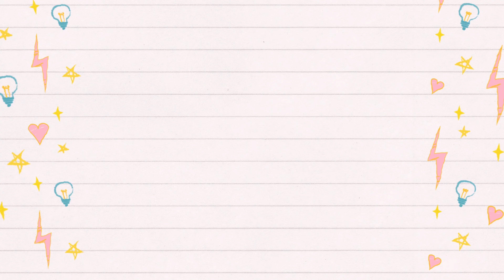Dia dia da Laís Parte 2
Vlog com criança .. passeio .. brincadeira..receitas na cozinha .. brinquedos e muito mais .. vem acompanhar o crescimento da Laís